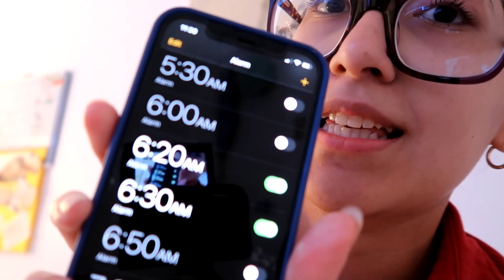leg day//boot camp vlog🦵🏋️‍♀️